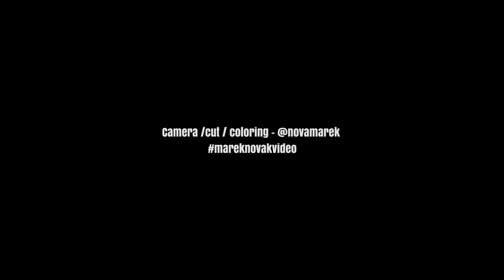Thailand - Koh Chang - Romantic video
From love to my Love.